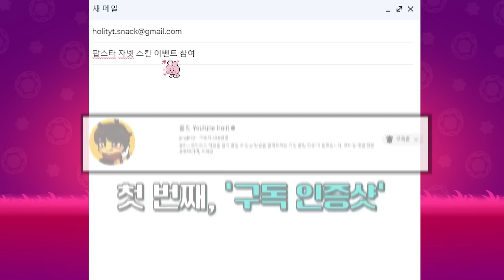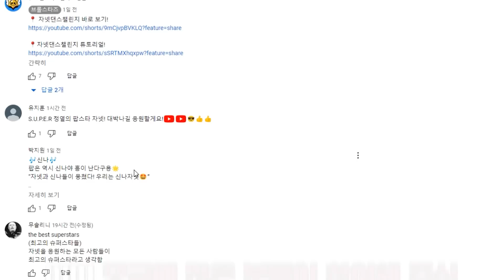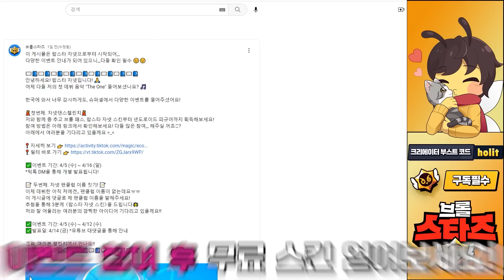오늘도 저는 푸랑크빡빡이의 노예가 되어갑니다.. 부활절 이벤트 모드까지 무료 보상 미쳤다ㄷㄷ [브롤스타즈]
@홀릿 캐릭터 제작: 아이사유
@채널 아트 제작: 퓨어 디자인
@영상 인트로, 아웃트로 제작: 강렬한파인애플
@홀릿군단 로고 제작: PinaRia